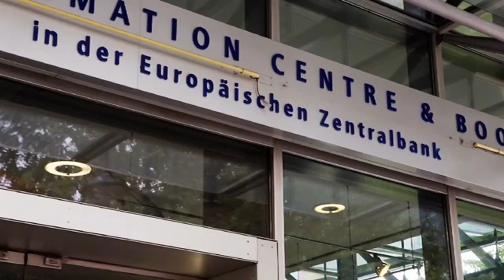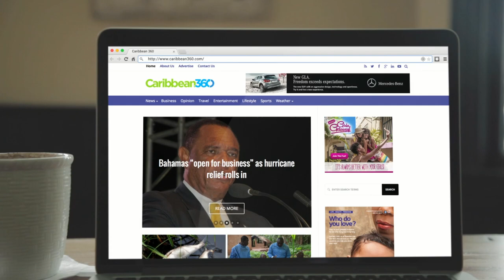Nation Beat 23 November 2018